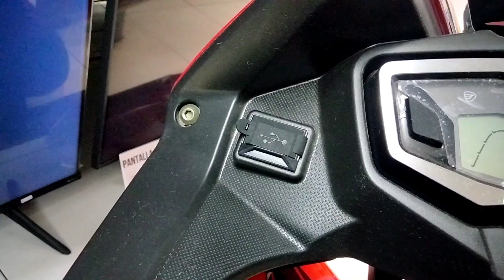Italika VORTX 300R 2022🔥 // Precio ANTES del BUEN FIN😱